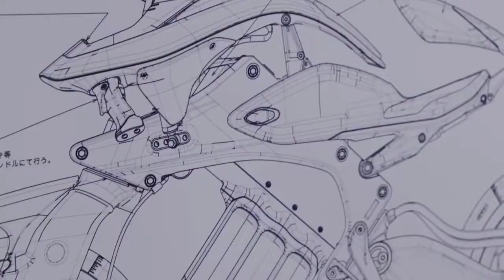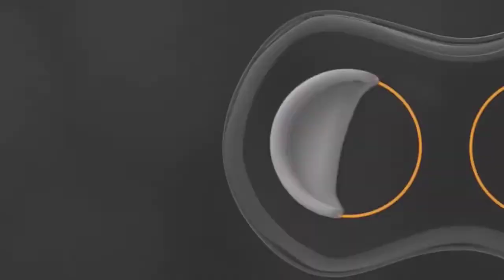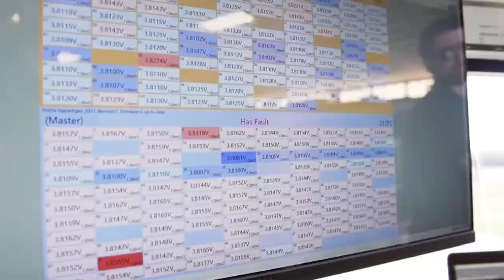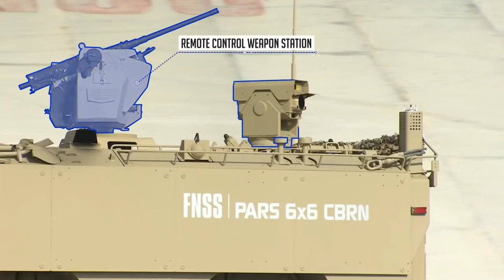Mars rover vehicle navigator at Kennedy space centre | 8 most incredible vehicles of the world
Mars rover vehicle navigator at Kennedy space centre, 8 most incredible vehicles of the world, future technologies.

Meet the newest concept vehicle designed for navigating the demanding landscape of Mars, the Mars Rover Vehicle Navigator. Based on NASA science, the next generation of space explorers could be traveling and working in a high-tech mobile laboratory similar to this rover vehicle. MRVN is an impressive size with its mobile lab, and has massive wheels designed to travel over dunes, rocks and craters.

Visitors can get up close to this extraordinary machine that was commissioned by Kennedy Space Center Visitor Complex. NASA approved the rover vehicle design, but no U.S. tax dollars were used to fund the building of this vehicle.

emerging technologies,
emerging technology,
tech channel,
emerging tech,
futurestic tech,
futurestic technology,
latest technology videos,
future technologies,
upcomming technologies,